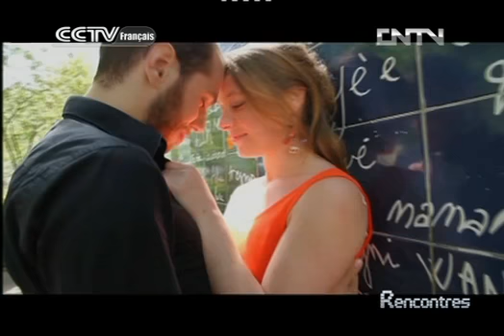Rencontres RENCONTRES 06/01/2013